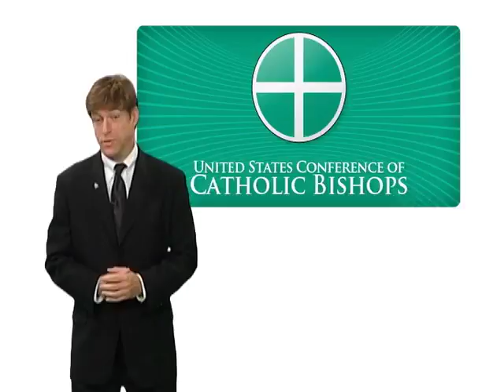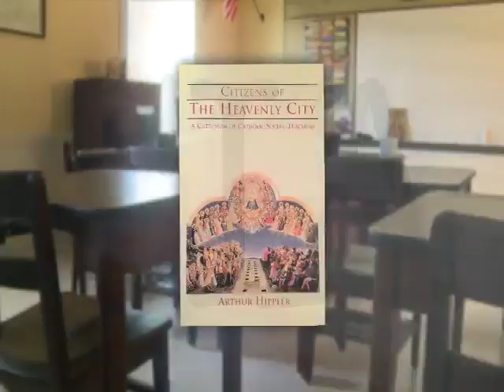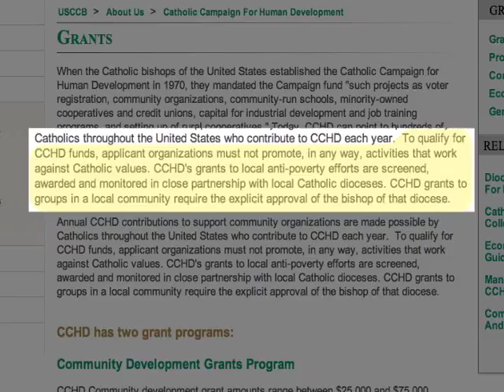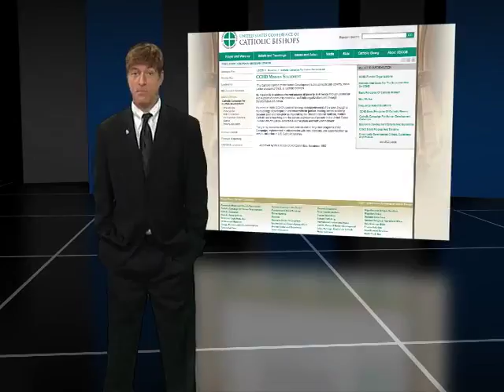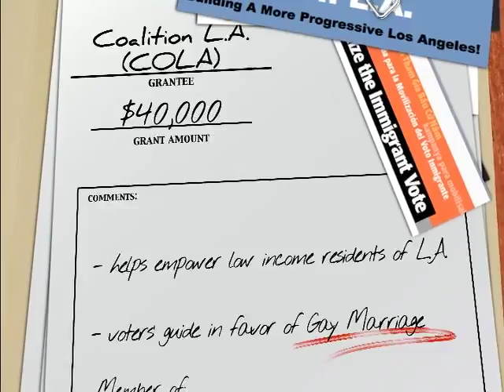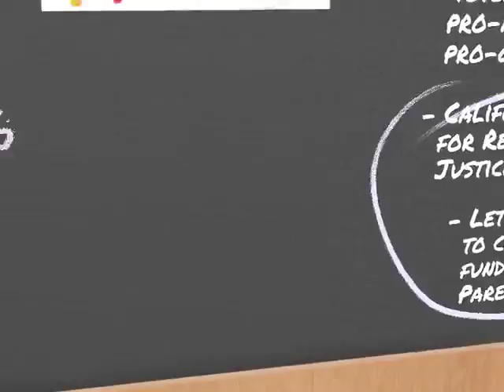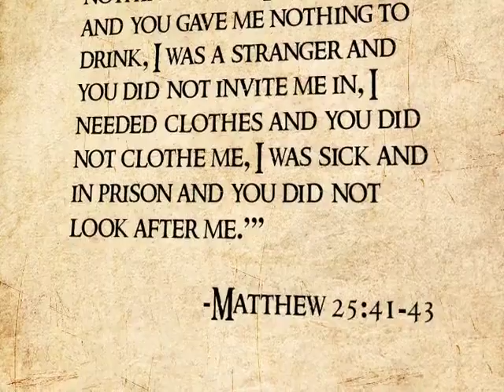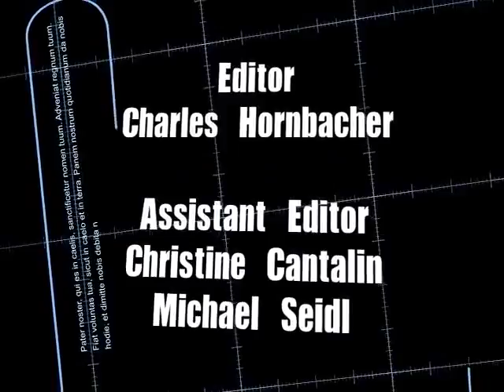CIA Catholic Investigative Agency Social Injustice ciax 2011 10 31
Often Social Justice becomes Injustice.